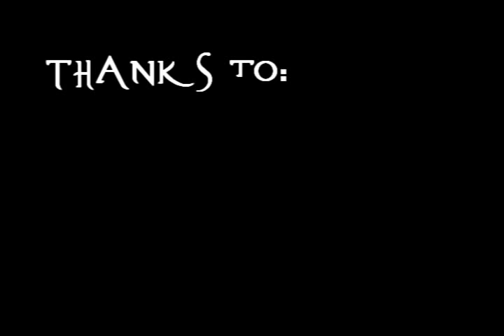Princsce Pvp Video 1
pvp and a few bh clips enjoy

A Day To Remember - The Plot To The Bomb The Panhandle

Shinedown - The Sound Of Madness

Hobbastank - Inside Of You